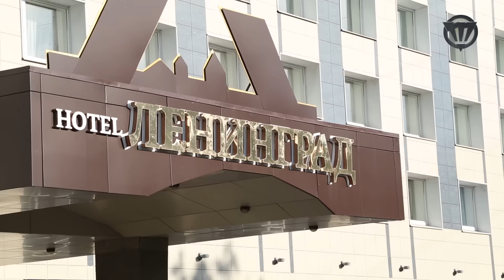Вечер в Череповце